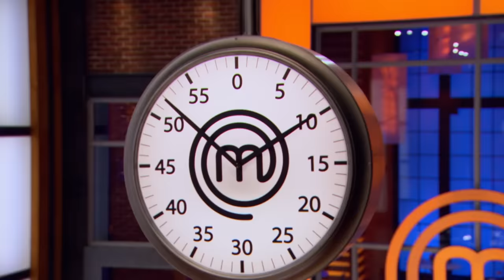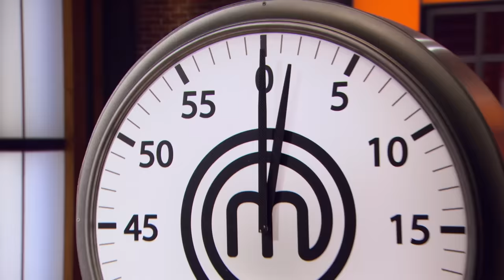High Stakes in the Fish Challenge | MasterChef Canada | MasterChef World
As the home cooks of MasterChef Canada battle it out with their unique fish dishes, tensions run high. With a coveted spot in the top 11 at stake, the cooks not only have to impress the judges with their culinary skills but also navigate the intricate strategies and alliances forming in the kitchen.